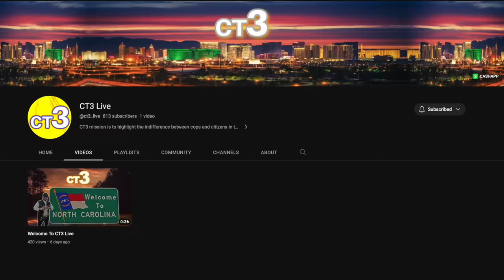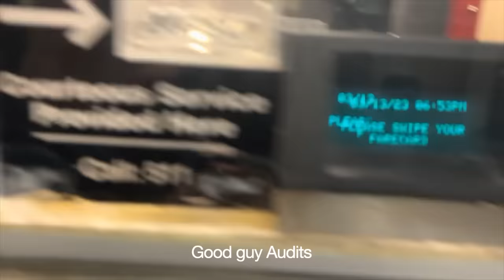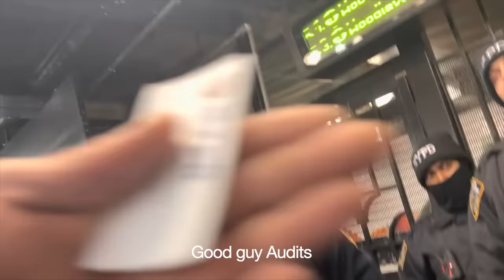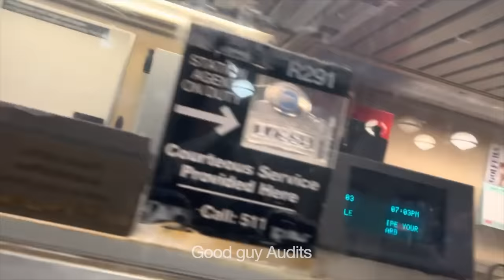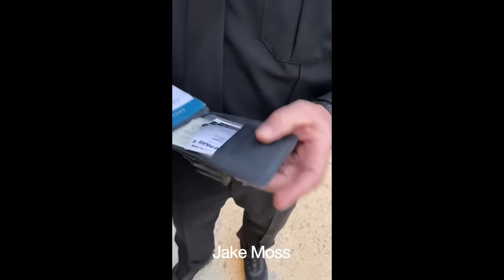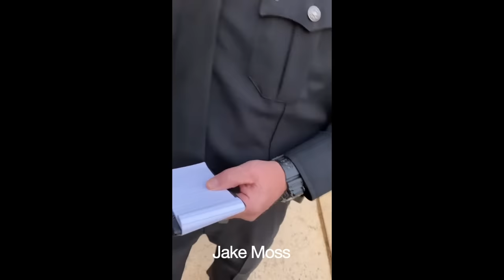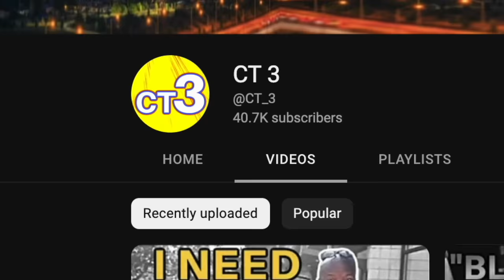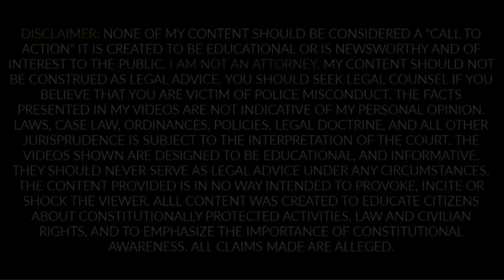When Cops Try To Enforce Laws But Get Owned Instead!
CT3 mission is to highlight the indifference between cops and citizens in the United States. CT3 is also determined to educate the uneducated on our constitutional rights specifically on public photography.

I"M NOT THE CAMERAMAN. I'M THE BROADCASTER.